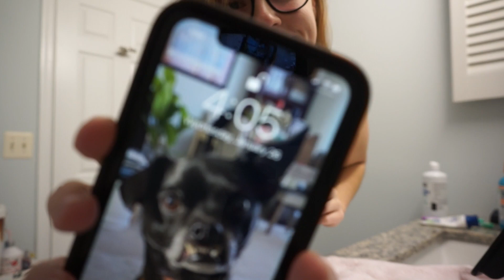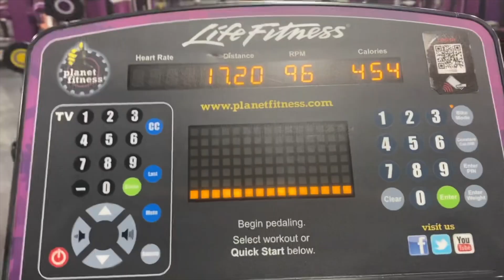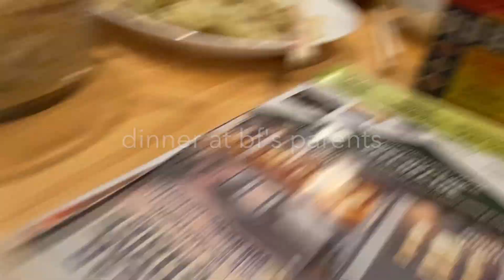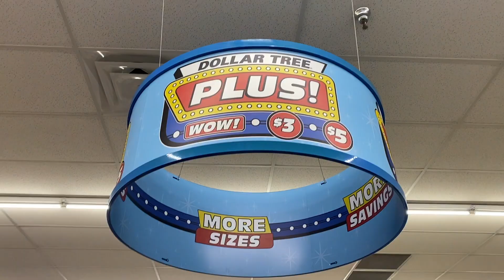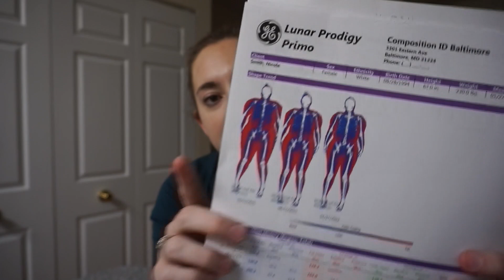WHY YOU SHOULDN'T EAT INTUITIVELY TO LOSE WEIGHT // how I lost 110 pounds // my weight loss journey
Hi I'm Nicky!! I had VSG/Gastric Sleeve/weight loss surgery on February 3, 2021 so I recently celebrated 11 months post op on January 3rd and I'm officially down over 110 pounds! I'm excited to continue my weight loss journey in 2022 with weekly Wednesday weigh-ins and I'm so happy to share my new healthy lifestyle along the way, with help from some knowledgable dietitians and personal trainers!

xx Nicky
Heaviest weight (1/2/21): 316.8
Current weight (1/27/22): 206